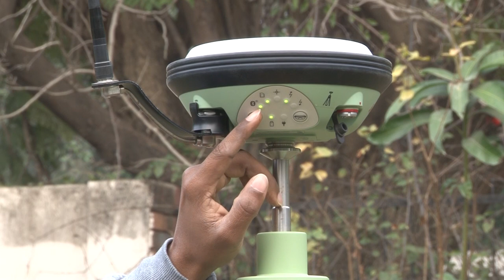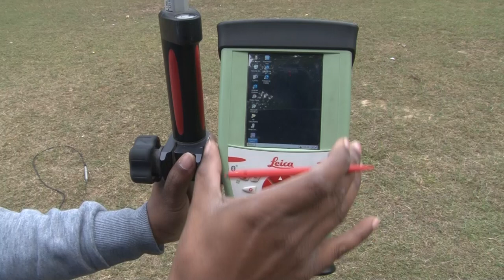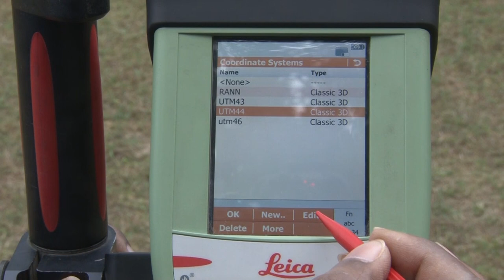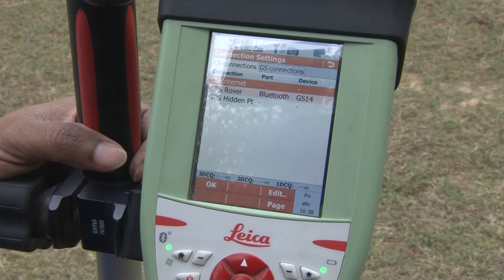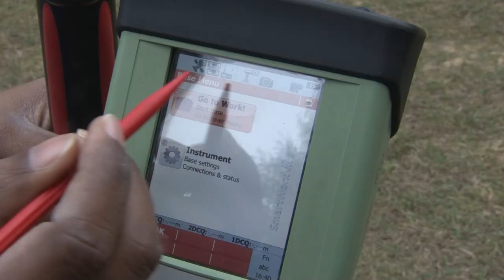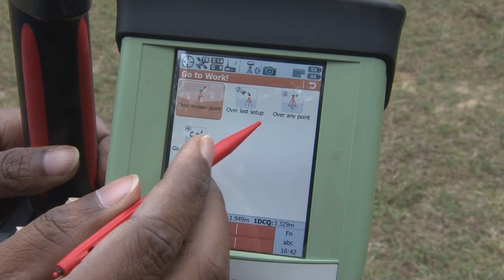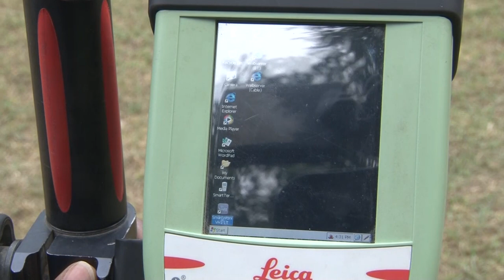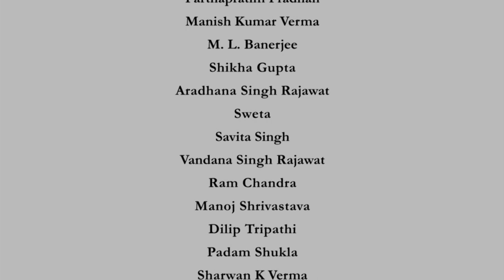Lecture 30 - Field Demonstration of Real Time Kinematics (RTK) - Part 1